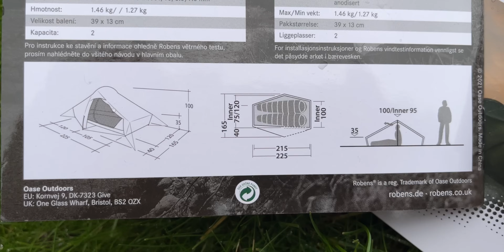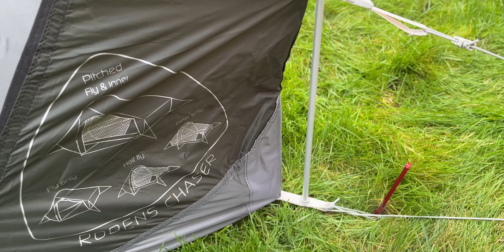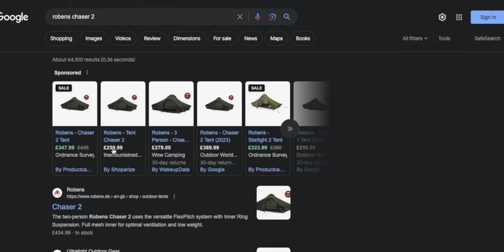Robens Chaser 2 First Look!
First pitch and impressions of my Robens Chaser 2! A mid-range lightweight backpacking tent that’s been tested in some seriously strong winds!

The two-person Robens Chaser 2 uses the versatile FlexPitch system with Inner Ring Suspension, allowing pitching flysheet and inner options to match weather and provide full or part-sheltered bug-free sky views when nights are warm. The inner’s gear rope transfers to the flysheet to keep it in shape when used on its own to reduce weight. Outer venting options include low vents, apex door vent and two-way zip.

SPECS
Flysheet: HydroTex NRS-T, 20D nylon 380T, ripstop nylon outside siliconised PU inside
Taping: Taped seams
Hydrostatic Head: 2000 mm
Sleeps: 2
Poles: Aluminium #7001, T6, 8.5/7.0 mm, anodised
Inner tent: 20D nylon B3 mesh, breathable nylon mesh
Floor Inner: 20D nylon ripstop 380T PU coated, 5000 mm
Colour: Dark Green
Textile Fiber Composition: Flysheet: 100% Nylon Inner tent: 100% Nylon Mesh: 100% Nylon
Pack size: 39 x 13 cm
Weight: 1.46 kg
Minimum weight: 1.27 kg

📦 VIDEO LINKS

Recommended Camping Gear

Filming Gear

All product reviews are unbiased, honest, and fair, and are all done on my own terms. I do not let suppliers review, vet, or update my videos before they go live, and I don’t read scripts.